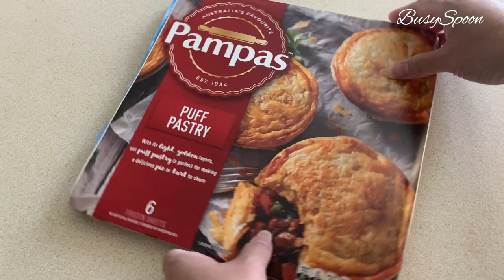Pigs in Blankets Using Puff Pastry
Ingredients:
16 pcs. cocktail franks
4 sheets of puff pastry
sesame seeds
cheese (optional)
egg wash - 1 egg + 1 tbsp. milk